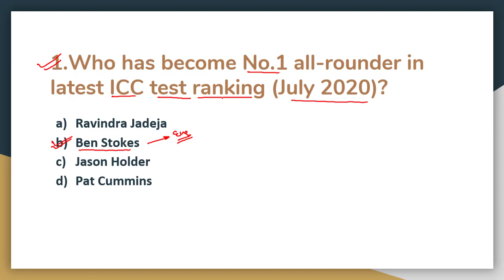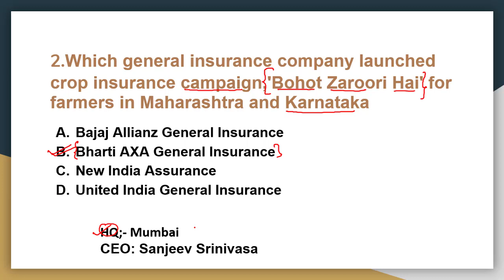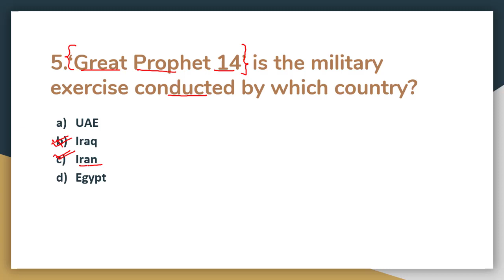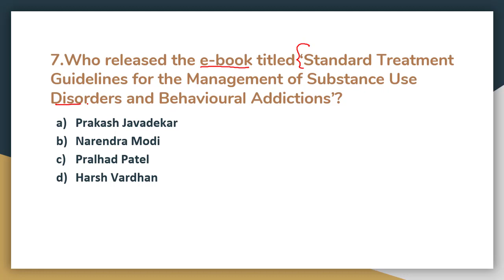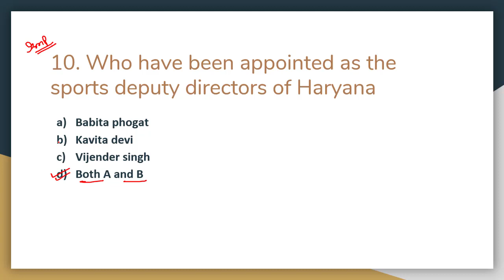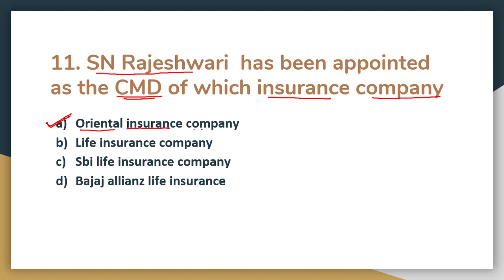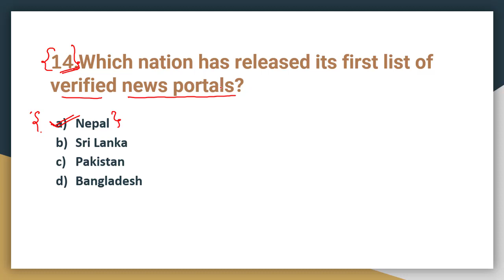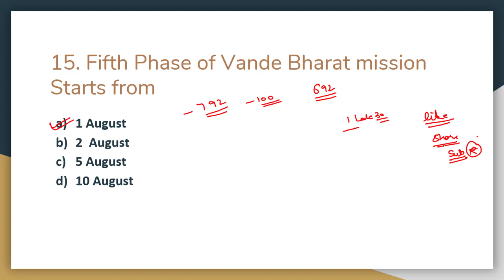1 August Current Affairs in English | Current affairs 2020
1 August Current Affairs in English | Current affairs 2020| august 2020 current affairs
Daily we upload 15 most important questions